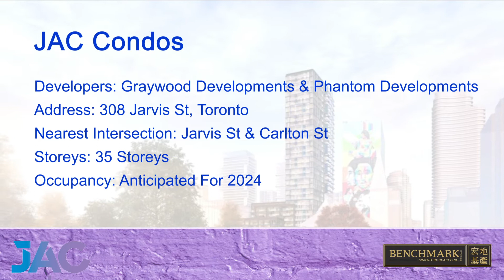Benchmark Signature Realty - JAC CONDO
JAC Condos, a brand new condominium coming soon to Jarvis St & Carlton St!

Occupancy: 2024
Suite Types: One Bedroom – Three Bedroom Suites
HIGHLIGHT:
✔️1 Min walk to Jarvis and Carlton St Streetcar Stop
✔️2 Mins walk to Ryerson University
✔️30 SECONDS walk to Bike Share Toronto Station
✔️30 SECONDS to Allan Gardens
✔️8 Mins bike to George Brown College ( St. James Campus)
✔️7 Mins bike to University of Toronto ( St George Campus)
✔️5 Mins Walk to Mattamy Athletic Centre, Lolaws, Joe Fresh & the LCBO
✔️13 Mins walk to Dundas Square Garden and Eaton Centre
✔️12 Mins drive to the Gardiner Expressway